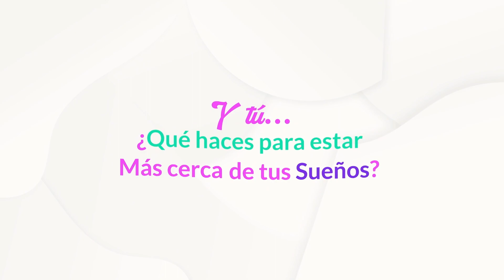Dia de Velitas | Echando las redes CanalTelesantiago 07 Diciembre 2022